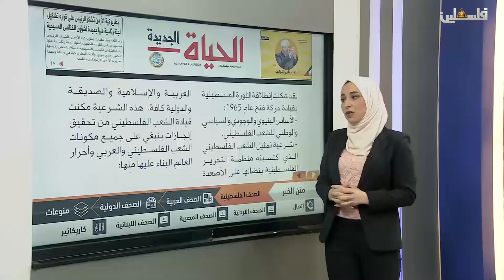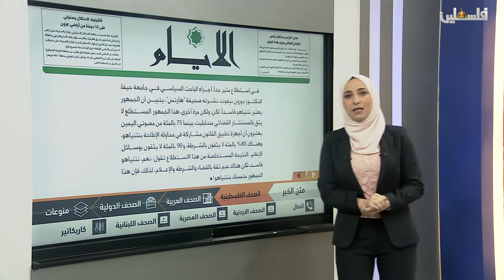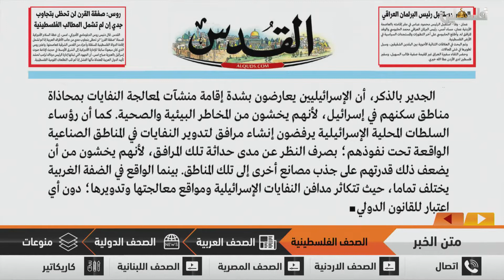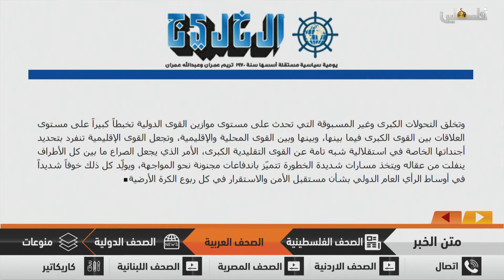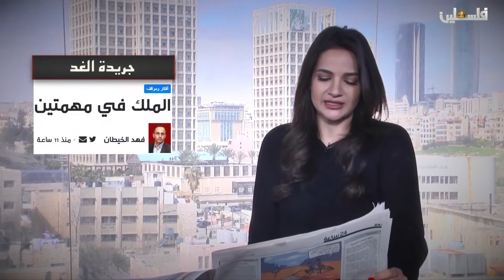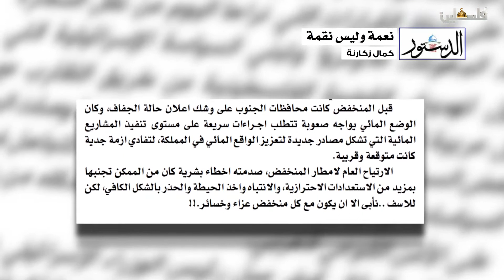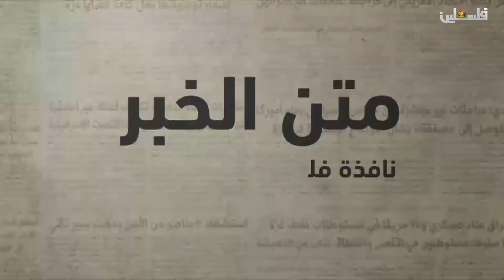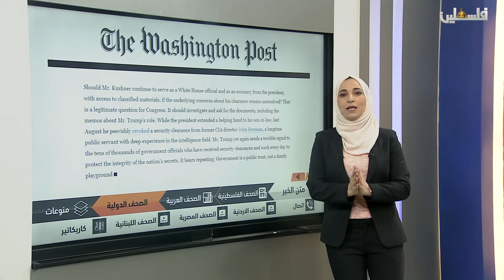متن الخبر 2019/3/3